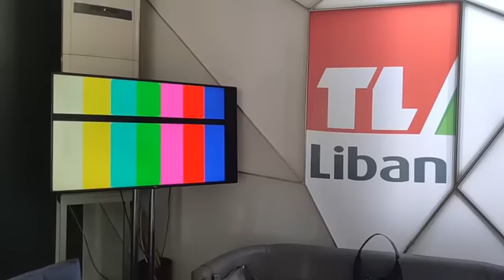توقف بث تلفزيون لبنان الرسمي...وداعًا